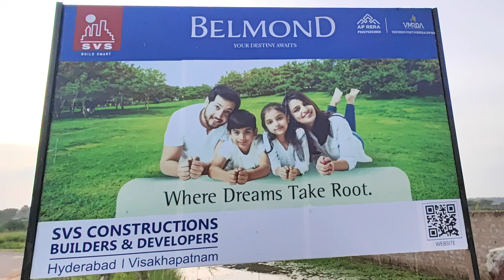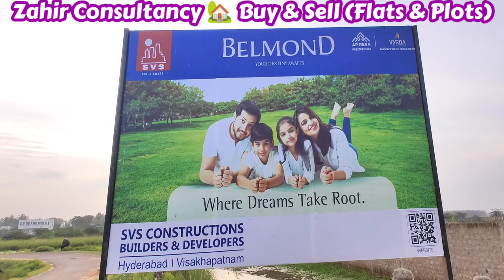🆔-875 || Vuda plot for sale in Denkada || Vuda plot for sale in Vizianagaram || Zahir Consultancy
Ready Construction……. Residential VMRDA(VUDA) Plots For Sale all East & West-Facing All Roads -50&40"Rd, Vuda Approved Layout Of (L.P.No:122/2021/1167/VMRDA/DPMS),S.No: 227/1, Modavalasa Village, DENKADA Mandal, Dist: Vizianagaram., Name: Belmond Layout, Total Acres 12.35 Total Plots 175units, Plots Sizes 129sqyds To 655sqyds. Available,  AMENITIES’ LIKE All Roads -50&40"Rd, All Around Compound Wall, Drainages’ Water Supply, Electrical, Footpath, Parks, Entrance Gate, Street Lights, 100%VAASTU Etc… THE MEETING POINT FOR 3 MAJOR DISTRICTS: 20mins To Vizianagaram, 30mins To Visakhapatnam , 40mins To Srikakulam.,
(Per Sq.Yds 19,000/- )  DEVELOPERS by SVS CONSTRUCTIONS
AT.. Rajapulova Junction(1.5KM)రాజాపులోవ జంక్షన్, Modavalsa Village, Denkada, Andhra Pradesh 531162
Plot Location 📌:

(Per Sq.Yds 19,000/- )

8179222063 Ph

ZAHIR  CONSULTANCY
Door No:45-42-17,Haseen Manzil, Master HOMEO Vaidyalayam
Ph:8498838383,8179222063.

2bhk new flat for sale shivaji palem||